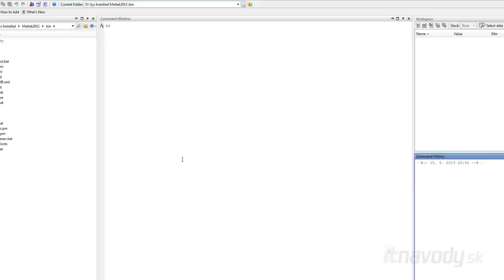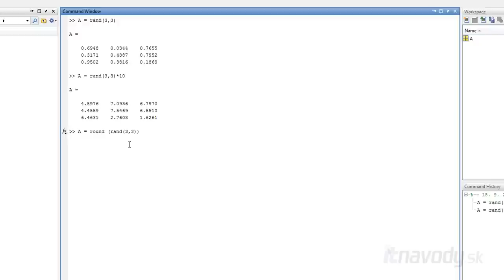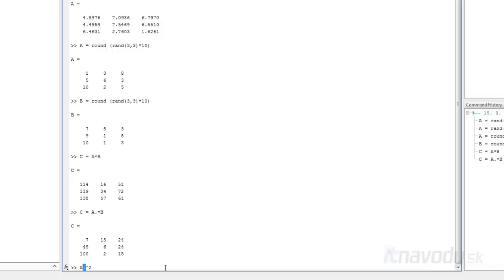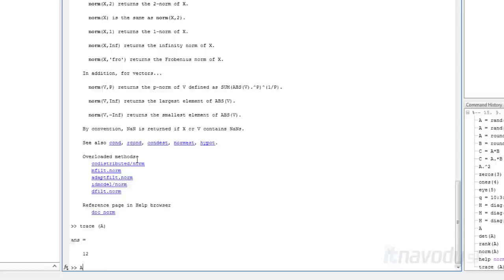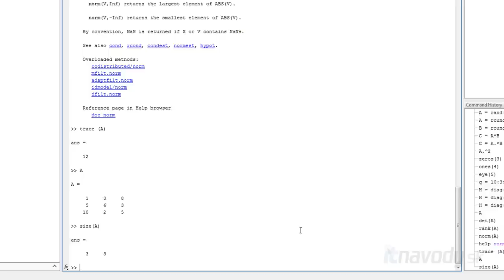MATLAB - 04 Maticové operácie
Vo video návode ukazujem ako možno násobiť matice klasickým spôsobom aj po prvkoch. Tiež ukazujem príkazy na zistenie hodnosti, normy, stopy a veľkosti matice.